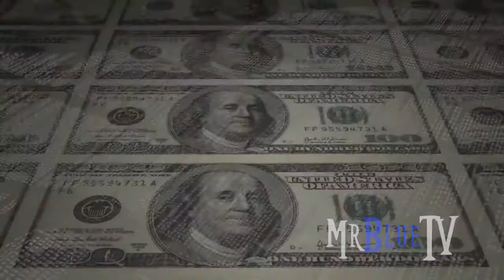It's Time To Wake Up {Russell Brand} | Motivation For Humanity | Mr Blue TV